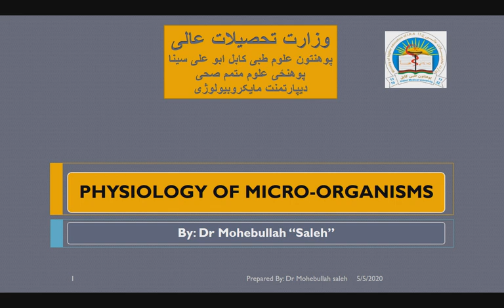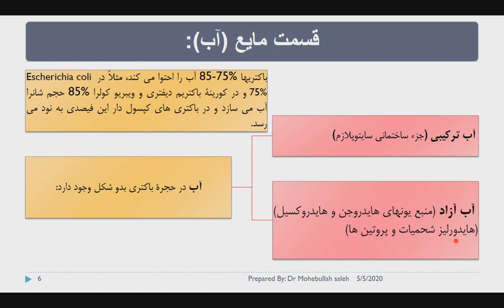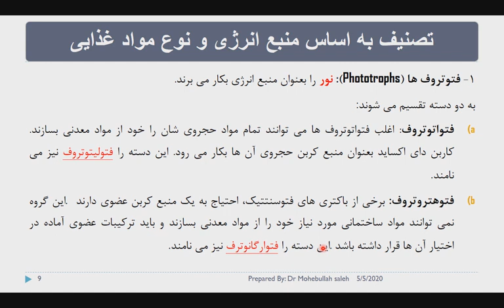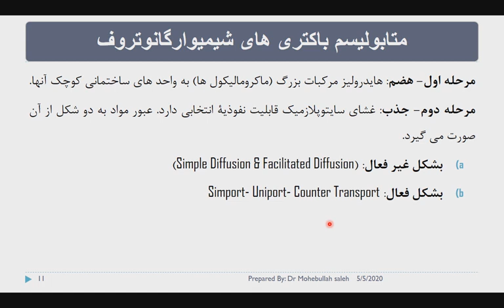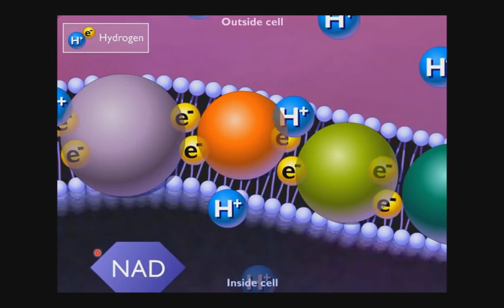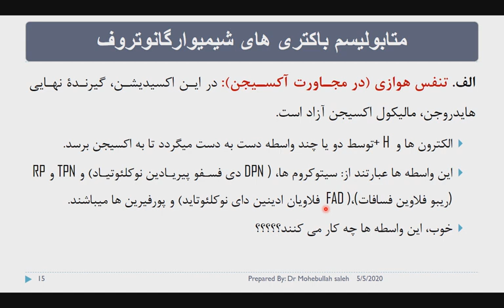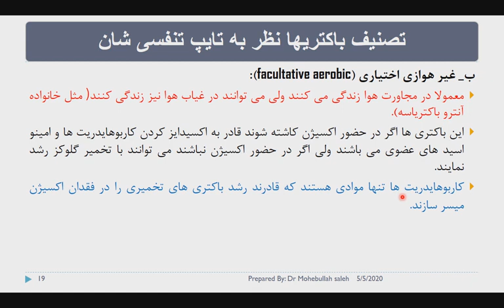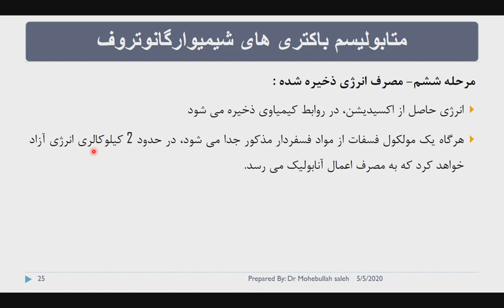فیزیولوژی مایکروارگاننیزم ها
مبحث اول دروس آنلاین